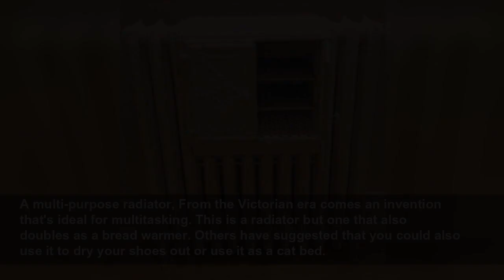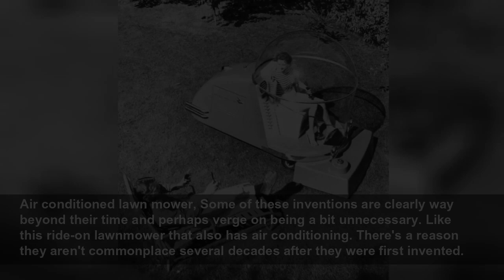Weird old inventions and curiosities of yesteryear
Pocket-lint
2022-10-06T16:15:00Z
A curious orange, Here's a neat little thing. A set of perfume bottles that are designed to look like an orange. Each segment is an individual bottle with a total of eight being held inside the skin.
A multi-purpose radiator, From the Victorian era comes an invention that's ideal for multitasking. This is a radiator but one that also doubles as a bread warmer. Others have suggested that you could also use it to dry your shoes out or use it as a cat bed.
A bonkers tricycle, Here's a bonkers tricycle from the 1930s. Designs back then were bright, bold and in-your-face. Would we see kids riding this sort of thing down the street now? Probably not.
Tiny books within books, Book lovers are bound to appreciate this one. In 1757 a bookbinder in the Netherlands apparently made a tiny bookshelf with miniature books and nestled it away inside another bigger book. Weird and wonderful.
Efficient reading, If you like multitasking then you'll surely love this. It's a 300-year-old contraption for opening (and reading) multiple books at once. Why just read one when you can read seven?
In-car coffee machine, You've probably marvelled at the various accessories you'll find conveniently installed in modern motor vehicles. But car manufacturers have been putting things inside cars for years. In the late 1950s, Volkswagen was apparently installing optional coffee machines in its...
Complex wiring, We love seeing how technology has changed over the decades. And this photo from the late 1950s shows what could now be seen as a "primitive computer", but at the time was a marvel of IBM engineering.
Retro radios, Radios might not have been as fancy as modern music tech or even as the phone in your pocket but that doesn't mean they couldn't look great. Here are some awesome-looking Art Deco radios from the 1930s.
Razzle Dazzle camoflauge, You've probably heard about modern stealth technology used on military aeroplanes and vehicles but have you ever seen Razzle Dazzle camouflage? This was a type of camouflage painted on allied ships during WW1 to confuse the enemy. It was inspired by British marine artist...
Double wide limo, Jay Ohrberg is famous for creating some pretty bonkers cars including experimental vehicles for TV shows and movies. This is one of his creations, a "double wide" limo. Not really practical, but certainly curious.
Casio EG-5 Cassette Player, This awesome creation dates back to the 1980s. It's a guitar/cassette player and recorder combo. Ideal if you want to jam out and record your own music at the same time?
Weird TV, Here's a weird and wonderful Philco Predicta Television from the 1950s. Sure, it might be tiny compared to modern TVs but its design is certainly quirky.
Reusable shopping list, Using a piece of paper and pen to write a shopping list is so archaic. But using your phone to note it down is a bit too dull too. How about this reusable shopping list instead.
Air conditioned lawn mower, Some of these inventions are clearly way beyond their time and perhaps verge on being a bit unnecessary. Like this ride-on lawnmower that also has air conditioning. There's a reason they aren't commonplace several decades after they were first invented.